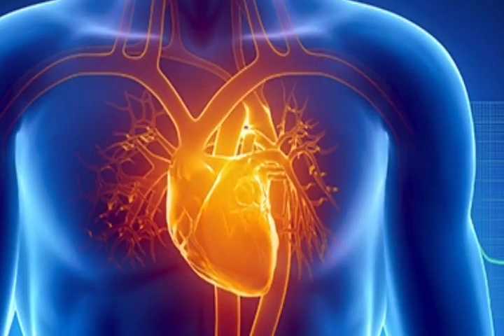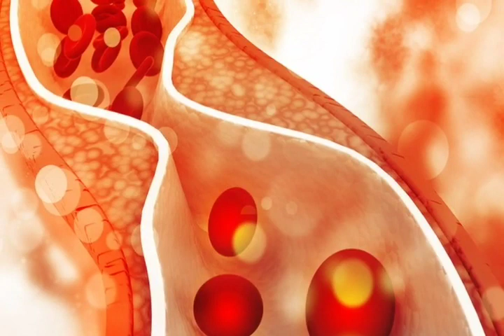ಪ್ರತಿದಿನ ಮೀನು ತಿನ್ನೋದ್ರಿಂದ ನಮ್ಮ ದೇಹದಲ್ಲಿ ಏನಾಗುತ್ತೆ ಗೊತ್ತಾ.?